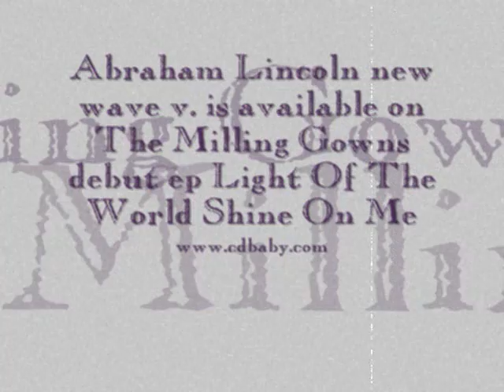The Milling Gowns - Abraham Lincoln (new wave v.)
from the ep 'Light Of The World Shine On Me" 2007